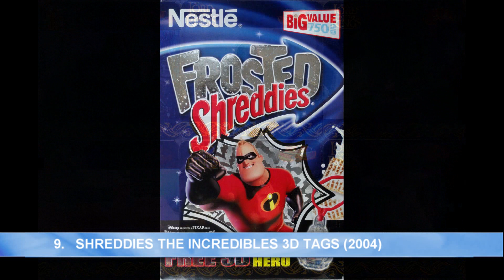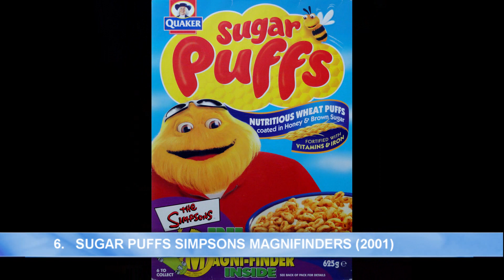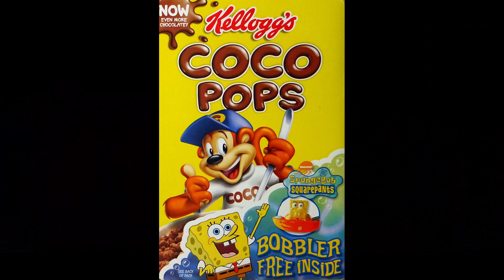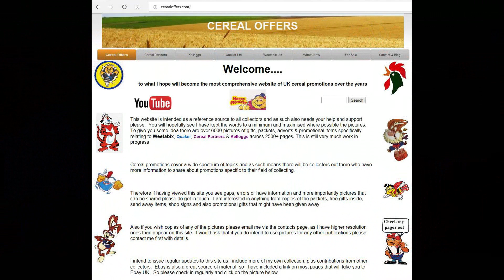WITB? - 2000s Top 10 TV & Movie Cereal Offers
This is a top 10 rundown of my own personal favourite cereal related offers related to TV & Movie's, covering the main cereal brands, Kellogg's, Quaker, Weetabix & Nestle

No 10: Lord of the Rings Movie Stickers, Cheerios (2002)
No 9. The Incredibles 3D Tags, Shreddies (2004)
No 8. Marvel Superhero Stickers, Sugar Puffs (2003)
No 7. Looney Tunes Pencil Gripper, Weetos (2002)
No 6. Simpsons Magni Finders, Sugar Puffs (2001)
No 5. Shrek 2 Fun Faces, Shreddies (2004)
No 4. Ice Age 2 Lolly Maker, Frosties (2005)
No 3. Spongebob Squarepants Bobbers, Coco Pops (2004)
No 2. Scooby Doo 2 Moving Picture Frame, Weetos (2004)
No 1. Cars Light Speeders, Shreddies (2006)

If you are interested in more cereal items check out other What's In The Box reveals which also include a number of the TV Adverts Ads Commercials promoted during Children's TV

These films are aimed at a type of retrospective unpacking, opening and revealing of the surprise contents of the pack, plastic toys, cards, stickers, with details of send away offers or packet/panel cut outs and features, offering a nostalgic look at what the offers have been over the years here in the UK, focusing on the main Breakfast Cereal brands including Weetabix, Kelloggs, Quaker, Nabisco & Nestle.    Its a chance to see what they were like when opened, testing them out and also act as a future archive for anyone who wants to relive the magic of youth when you used to rush down to breakfast, open the new packet and hope the gift was one you wanted

So for those of you who look back in the past with fond memories of Yesteryear and recall mascots such as Kellogg's Coco Monkey, Tony Tiger, Snap Crackle & Pop, Captain Rick, Loopy, Honey Monster, Weetgang, Hunger, Quicky Bunny, Chip Wolf, Hunger, Klondike Pete & Pardner then this is for you.

Where ads and commercials are included, these were all shown on usual ITV channels, including CITV, GMTV, ITV, Channel 4, Channel 5, Carlton, Cartoon Network, Anglia, LWT, Pop Milkshake, SMTV, Boomerang and more